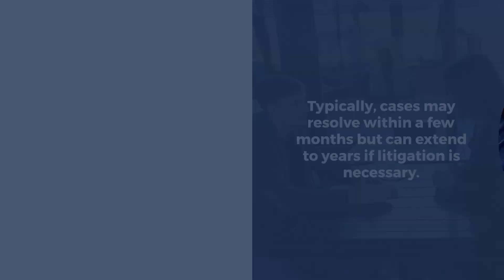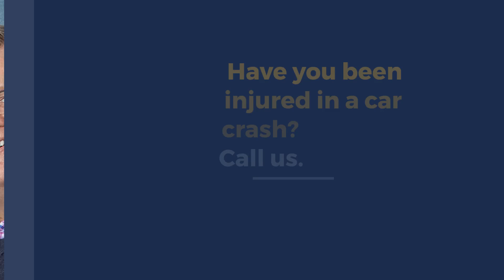What Is My Schaumburg Car Accident Injury Case Worth? Texting While Driving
Schaumburg Texting While Driving Accident Law Firm

Personal injury lawsuits are all unique.
The amount of compensation you may receive after a car accident depends on:
Severity of the injuries
Amount of medical bills incurred
Long-term health implications of the injuries
Amount of lost wages and future earning capacity
Pain and suffering
Liability and fault in the accident
Insurance coverage limits
Property damage

Injured?

You might get compensation for:
• Medical  expenses (past & future)
• Lost wages and future earning capacity
• Pain and suffering
• Emotional distress
• Property damage
• Rehabilitation costs

How Long Will It Take to Reach a Settlement?
Factors influencing the timeline include
the complexity of the case,
the willingness of parties to negotiate, and
the extent of the injuries involved.

Typically, cases may resolve within a few months but can extend to years if litigation is necessary.

How Can My Attorney Speed Up the Process?
1. Efficiently gathering evidence
2. Negotiating assertively with insurance companies
3. Anticipating and countering any challenges
4. Managing the case efficiently to meet all deadlines

Have you been injured in a car crash?
Call us.